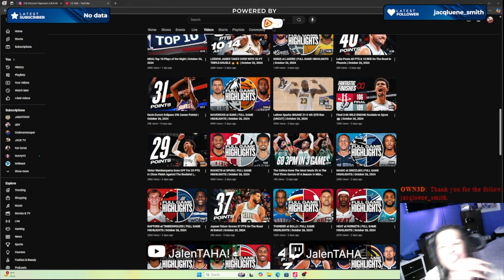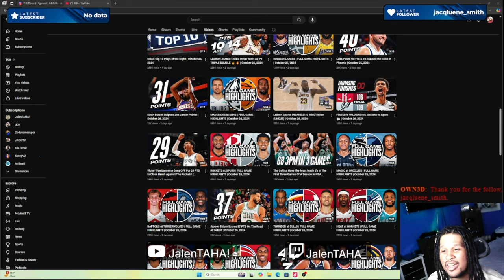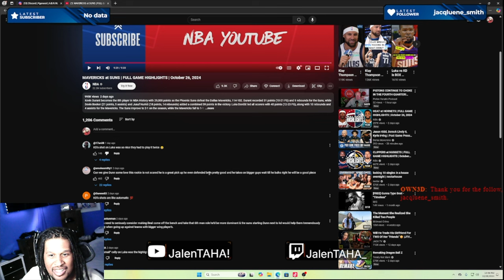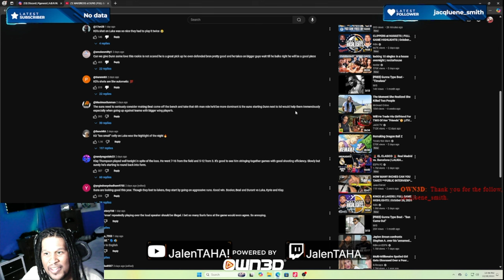MAVERICK AT SUNS | FULL GAME HIGHLIGHTS | OCTOBER 26, 2024 REACTION